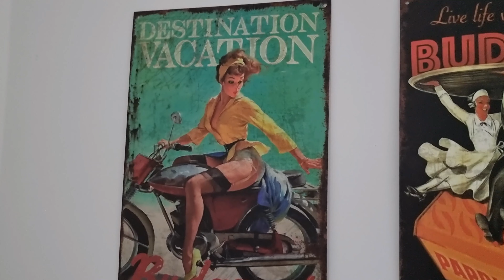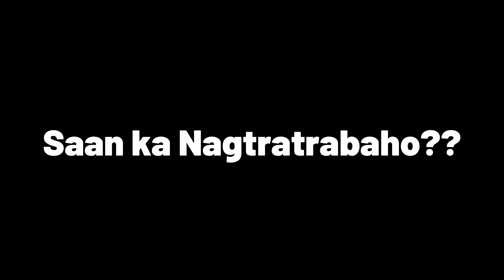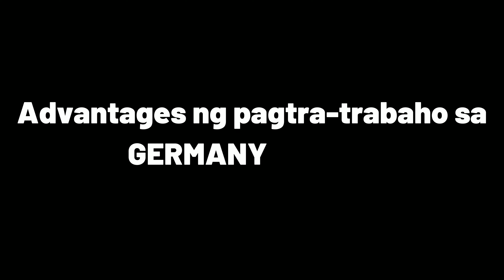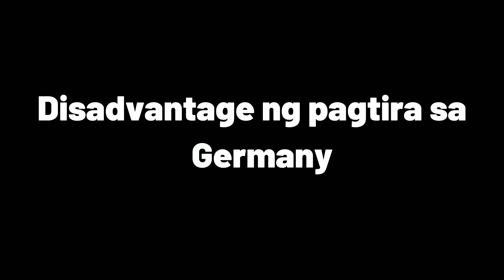Sahod at Buhay sa Germany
Filipino nurses have been deployed to major hospital partners all over Germany, with some already promoted to higher positions while others are pursuing further studies.